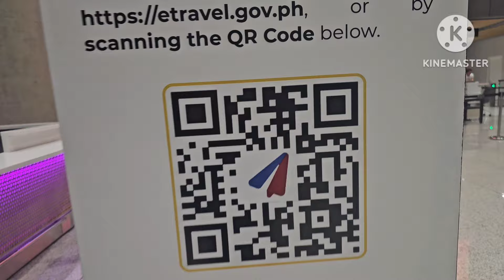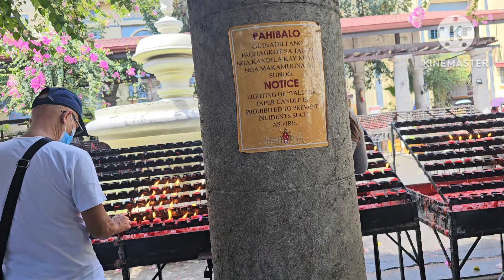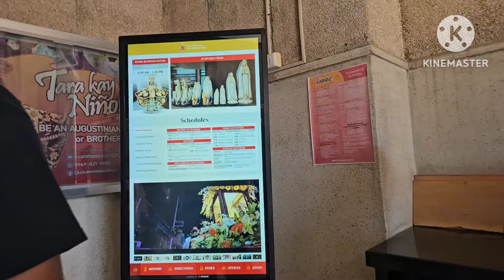Philippines Travel 2024 Stop in Cebu City en route to Tagbilaran City,Bohol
It was a long trip from Canada to Vancouver to Korea to Cebu  stoppedby in Cebu City to have a rest for 2 days before to reach our final destination in Bohol.
In Cebu we took advantage to visit the Magellan Cross and the Santo Nino Basilica..
Magellan Cross is a stone kiosk in Cebu City, Philippines the structure situated on Plaza Sugbo besides the Basilica de Santo Nino.  The importance of Magellan cross symbolized of Christianity in the Philippines,first time in the history and survived until today after more than five centuries.